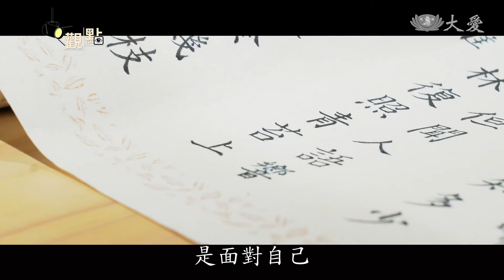靜心練習開啟五感 體驗文「字」復興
千百年來，寫字除了傳播，也積累許多文化的精髓。所以說，從一個人寫的字，可以看出性格以及修養。時至今日，現代人因為工作忙碌，想要好好坐下來練字，變得十分困難，市面上於是開授各種寫字課。其中「硬筆字書法」，就是用原子筆、鋼筆等硬筆，寫出書法的筆觸，因為工具便利，相當受到歡迎。職能治療師指出，寫字不只有文化意涵，透過書寫，可以啟動人體的長期記憶功能，對於防失智有一定的幫助。

鋼筆美學大師 韓玉青：「我自己是收藏很多骨董文具，我那個收藏是我自己喜歡，我喜歡那時候的工藝技術。」

一字千金，追求美善的字藝人生。

鋼筆美學大師 韓玉青：「寫字追求的是什麼？我覺得就是一個很真善美、真情的流露的「真」，真了以後呢，技術的純熟就會「善」，然後呢，會達到一個讓人覺得感動。我當下我寫這卡片，假設我花了5分鐘，那這個靈魂在這邊記錄的5分鐘，我生命的5分鐘在這上面，我給你的時候，你拿到的時候，你會，喔這個當下寫的時候，他的心情從字跡看得出來。」

手寫，無可取代的穿透力。

鋼筆美學大師 韓玉青：「每個人表現感情都不一樣的手法，寫字也一樣，如果把它視為一種抒情的管道，我今天要寫個東西給你，我就是想要這樣寫，我喜歡這樣寫，那我加上我主觀的意念在裡面，那就會獨一無二。」

但，鍵盤取代寫字，文化面臨危機…

鋼筆美學大師 韓玉青：「那為什麼會有人寫錯字，因為他已經忘記那個字長什麼形狀，所以他如果在閱讀上，如果你不寫的人，寫字少的人，其實在閱讀上也會越來越退化。」

職能治療師 葉孟婷：「當我們寫字的時候，其實它會啟動我們的一些長期記憶的功能，那這些長期記憶可能包含程序型的記憶、語意的記憶跟情節的記憶，當我們都是用看的，不是用寫的時候，我們就會漏掉了一些程序上的步驟。」

手寫，不只是藝術，也是用身體記憶。

鋼筆美學大師 韓玉青：「(手寫)它可以幫助你呢，更印象之深刻，透過肌肉的運動，它記在你的頭腦裡面幾個不同的部門，這樣你的印象會比較深刻，跟你只是用眼睛看，那感覺不一樣。」

書寫情感，同時梳理情緒。

鋼筆美學大師 韓玉青：「是你自己透過書寫，你可讓自己靜下來，而且靜下來的目的呢，是面對自己，當你獨自一個人的時候，你怎麼處理情緒啦、思維啦。」

後疫情時代，再現手寫復興運動。

鋼筆美學大師 韓玉青：「(大眾)現在會去看，會去了解說，然後去了解說，與自己獨處是怎麼回事，原來有這麼多關在家裡的時候可以做的事情，那寫字這件事情就會被越來越重視。」

文字撰稿：王以謙
攝影剪輯：萬家宏